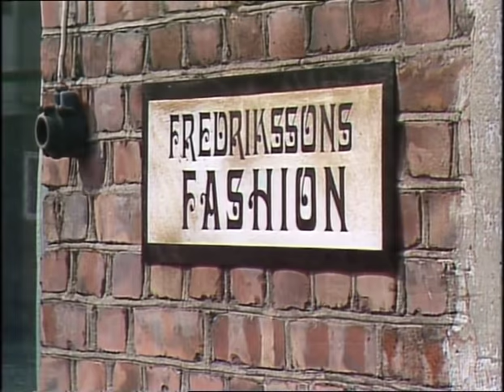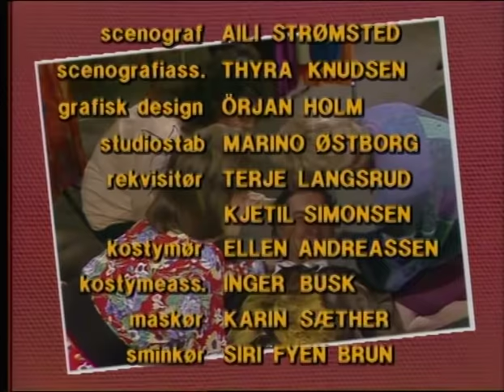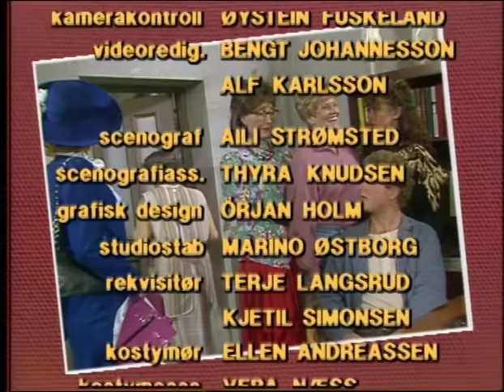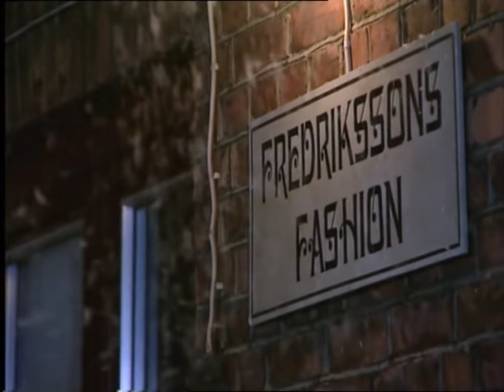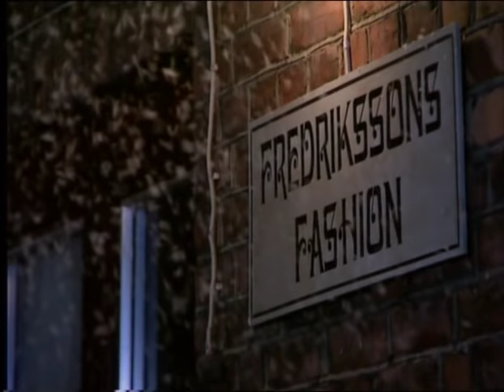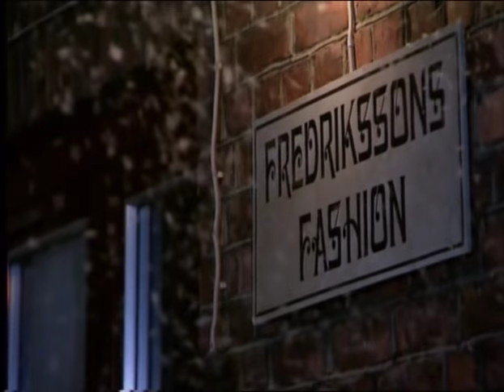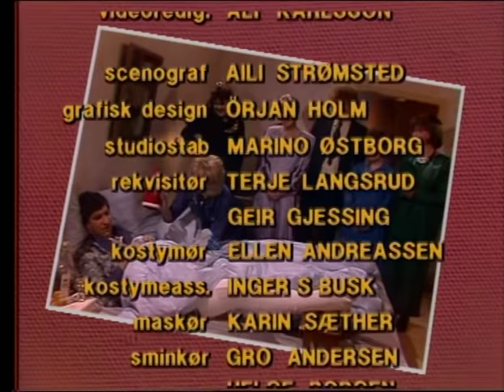Fredrikssons Fabrikk - O jul med din glede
Det er snart jul og fabrikkeier Fredriksson skal feire julen sammen med personalet sitt. Men hans svenske kone har visse synspunkter på juletradisjoner og hvordan feiringen skal gjennomføres. Det blir ingen "O jul med din glede" for stakkars Fredriksson...

Medvirkende: Magnus Harenstam, Aud Schønemann, Anne Marie Ottersen, Elsa Lystad, Brit Elisabeth Haagensli, Geir Kvarme

Regi: Bo Hermansson